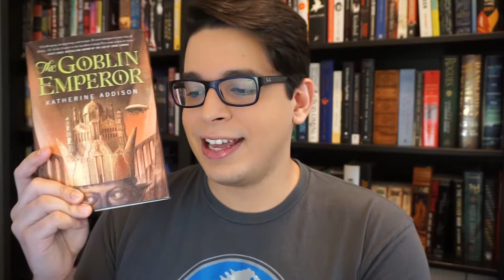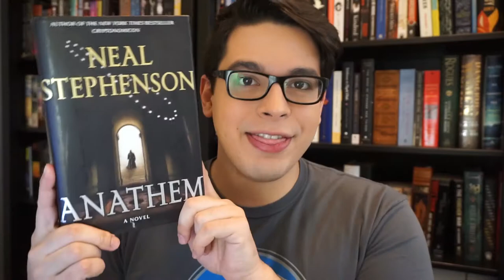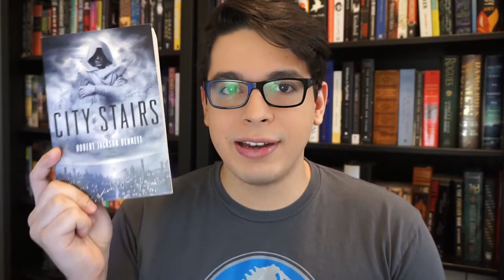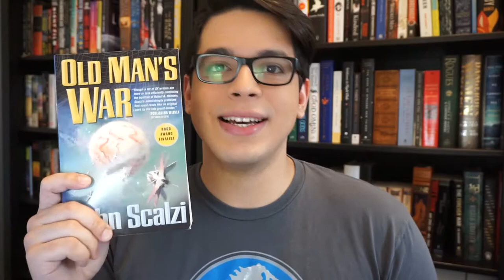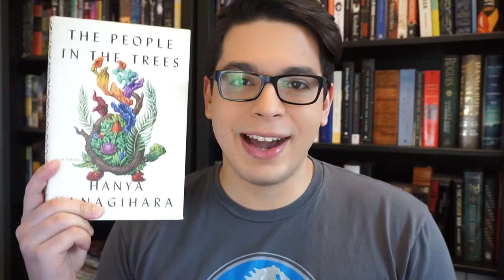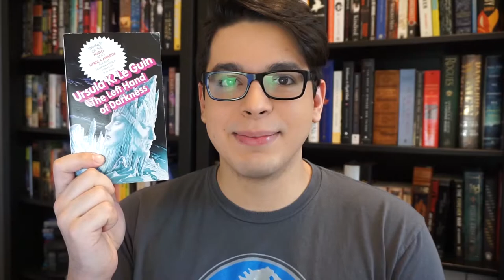Top 10 Books of 2015!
2015 was likely the best year I’ve had, reading-wise. So many new favorites that will stay with me forever! Which were your favorites of the year?

Intro's score was composed by my partner, and you can check out his YouTube channel